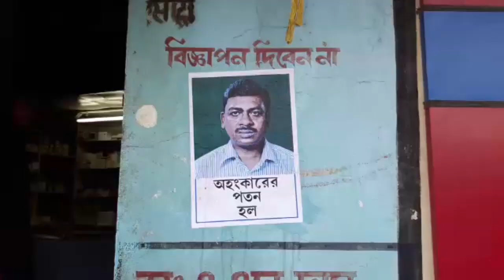সদ্য প্রাক্তন সাংসদের নামে কে দিল পোস্টার? Who stick poster for ex MP of Purulia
পুরুলিয়া ২৬ মেঃ কুরুচিকর পোস্টার পড়ল পুরুলিয়ার সদ্য প্রাক্তন তৃণমূল। সাংসদের নামে। রবিবার সকালেই পুরুলিয়া শহরের বেশ কয়েকটি জায়গায় দেখা যায়  পুরুলিয়ার সদ্য প্রাক্তন সাংসদ মৃগাঙ্ক মাহাতোর ছবি দিয়ে লেখা হয়েছে , "অহংকারের পতন হল।" সাত সকালেই এমন পোস্টারকে কেন্দ্র করে ব্যাপক চাঞ্চল্য ছড়িয়ে যায় শহর জুড়ে। তৎক্ষণাৎ চলে আসে পুলিশ। তারা পোস্টারগুলিকে ছিঁড়ে দেয়। এলাকার মানুষের দাবী ভোর রাতে যখন সবাই ঘুমিয়ে ছিল তখন এই পোস্টার গুলি চেটানো হয়। অজ্ঞাত পরিচয় ব্যাক্তিরা এই কাজ করে গেছে। পুলিশ ঘটনার তদন্ত শুরু করেছে।